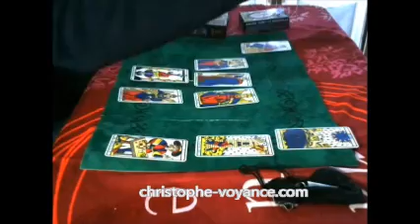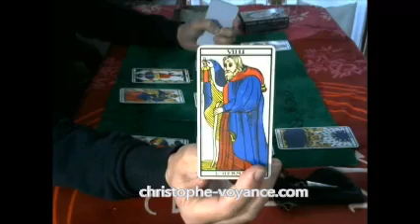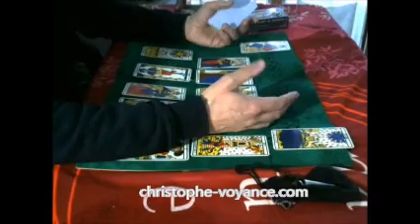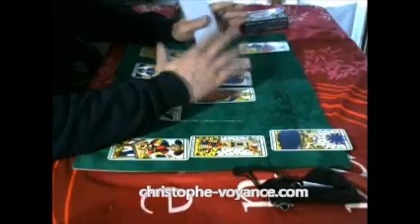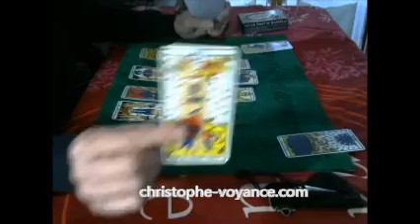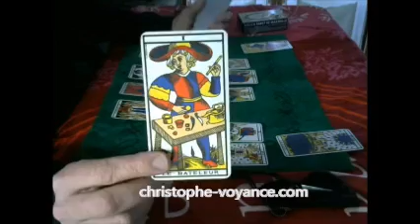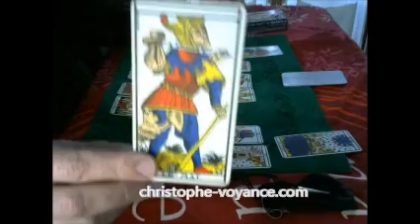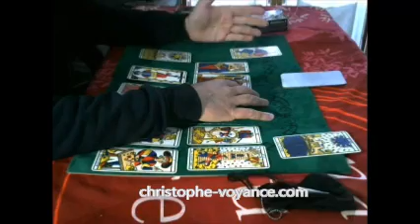Comment va se passer cette semaine ? 8 Février 2021 - Voyance tarot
Prédictions voyance tarot de Marseille pour la semaine du 8 Février 2021 en France.

Coaching intuitif, Guidance, un accompagnement bienveillant pour vous aider dans vos projets de vie

voyance,
voyance carte,
voyance amour,
voyance sentimentale,
bienveillance envers soi,
bienveillance méditation
bienveillance philosophie
coaching